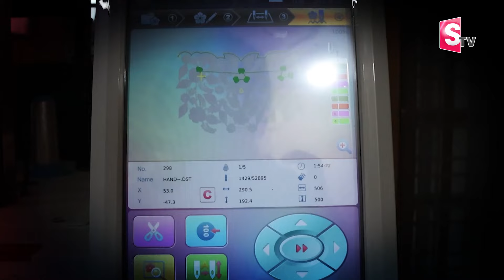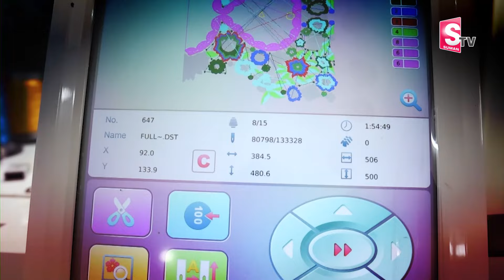Run Tailor Business Ideas | How to Start Tailoring Business | Money Management | Money Wallet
Watch ►Run Tailor Business Ideas | How to Start Tailoring Business | Money Management | Money Wallet